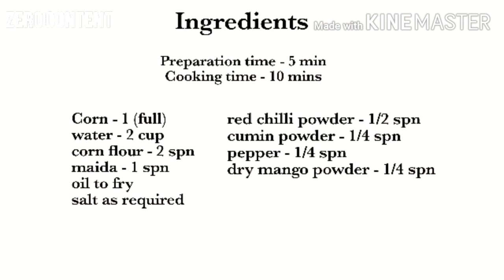Crispy Corn Recipe / Spicy Corn fry / simple snacks recipe / Crispy corn chat recipe in tamil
Hello friends in this video.. I have shared very simple and quick crispy corn recipe..